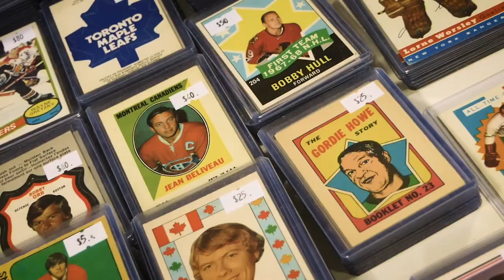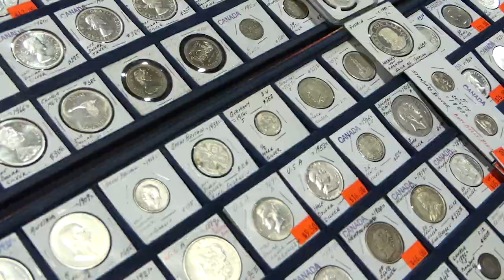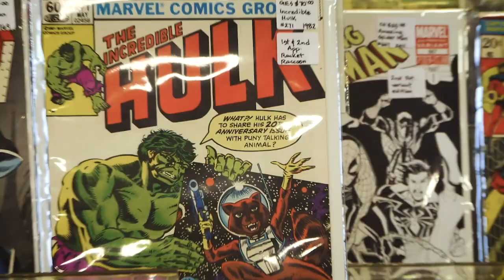Ancaster Collectibles Extravaganza Promo Video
A collection of video clips from various 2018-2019 Ancaster Collectibles Extravaganza shows.
Location: Ancaster Fairgrounds, Ancaster, Ontario
Video produced by: Persuasive Productions
persuasiveproductions.ca